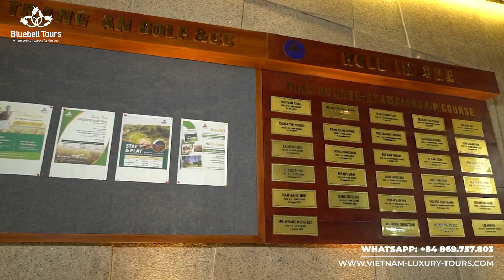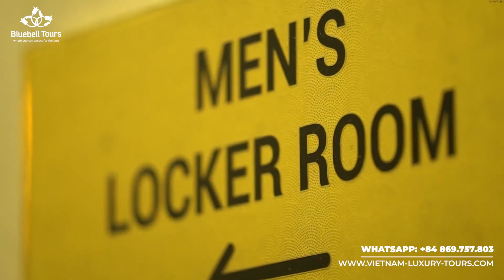Trang An Golf & Country Club - Largest Golf Courses in Vietnam - Golf Tours Vietnam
- Trang An Golf & Country Club is one of the largest golf courses in the North of Vietnam, officially put into operation in 2016 and has become an ideal golf destination chosen by many domestic and foreign golfers who love to play golf in Vietnam. Located in a 60-hectare land with a natural lake, the Rocky Mountains in the distance give Trang An Golf & Country Club a wonderful natural beauty. High quality turf, guaranteed to the highest standards, ensures that it stays in ideal condition year-round for players to enjoy excellent golf tours in Vietnam.

Trang An Golf & Country Club is designed by Asia's leading design company - Golf East from Thailand. Unique design style, taking full advantage of natural geographical conditions to create a beautiful golf course. Trang An Golf & Country Club is worthy of being the first choice for all golfers who want to experience a weekend of golf

TRANG AN GOLF & COUNTRY CLUB

About 100km south of Hanoi city center, Trang An Golf & Country Club is located near Dong Chuong lake and Trang An - Vietnam's newest world heritage site in Ninh Binh province.

Ninh Binh province possesses a unique nature with many spectacular limestone mountains interspersed with lakes creating wonderful natural beauty. This is also one of the ideal conditions to build a golf courses in Vietnam and Trang An Golf & Country Club inherits all these advantages from nature.

Stand out in the midst of beautiful nature and lush greens and fairways. The bunkers and lakes, vegetation bring unique characters that only can be seen at Trang An Golf & Country Club golf course. Since its completion, it has been a top favorite golf destination in Vietnam for many local and foreign golfers. For those who wish to have a great golf packages in Vietnam, this is a place not to be missed.

Trang An Golf & Country Club is a 36-hole golf courses in Vietnam including an international Championship standard course; Par 72 / 6975 yards and a Par 56 / 2993 yards. Designed to provide an ideal golf destination in Vietnam, the designer has created a wonderful golf course suitable for all golf lovers in Vietnam.

If you are an experienced player, surely the 18-hole par 72 Champion golf course with a length of 6,975 yards, including 2 lakes, 42 5 streams and 98 sand traps will bring you many challenges to conquer. Meanwhile, the 18-hole par 3 golf course is designed specifically with very wide greens to meet the needs of golfers who want to have a quick game. This 18-hole par 3 golf course is also equipped with a modern lighting system for you to comfortably swing the ball when night falls.

The most impressive hole for golfers is the 16-hole par 3 at Pine Course. With a sloped design, the tee boxes are placed on the top of the highest slope, from here, you can zoom down to the fairway with beautiful grass. A long bunker located near the middle of the fairway and three bunkers around the green will be a big obstacle for you. The green here has a fast pace and is surrounded by a large lake, which requires you to have a safe shot to the front of the green, otherwise the water hazard will swallow the ball. And yet, you also have to choose a club and calculate the point where the ball falls through the sand hole in the middle of the fairway. But this is really a very beautiful golf hole and well worth conquering.

Built and put into operation officially in 2016, until now, the policy of investor Trang An Golf & Country Club is to bring a green, clean, airy, 5-star first class space to play golf in Vietnam. On the very base of the wild and poetic hills of Ninh Binh, is still maintained and constantly improved to bring rich activities for players from heritage sightseeing, spiritual tourism to as well as to play golf in one of the most beautiful golf courses in Vietnam.

Trang An Golf & Country Club is winding around the pine forests, reflecting on the poetic Dong Chuong lake. Because of the wild, mysterious and tranquil natural scenery like a charming painting, this place is likened to the "second Da Lat" of Vietnam.

The design of Trang An golf course is built in parallel with the natural ecosystem with more than 20,000 pine trees. The grass used on the Par 3 “Pines Course” is the latest “champion” and “zeon” grass in grass science. Saves 98% on maintenance costs and doesn't need to use any chemicals to keep grass growing healthy; bring a fresh, relaxing environment for golfers who love to play golf in Vietnam.

BLUEBELL TOURS VIETNAM
Address: 6th Floor, New Skyline Office Tower, Ha Dong, Hanoi, Vietnam